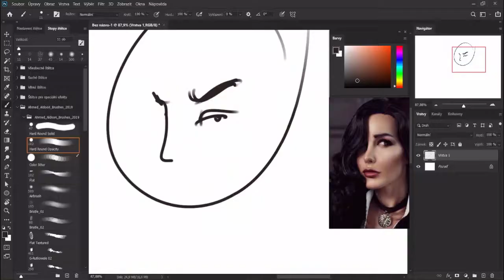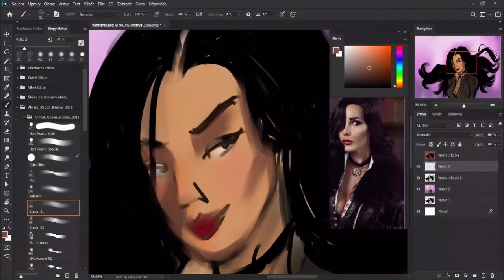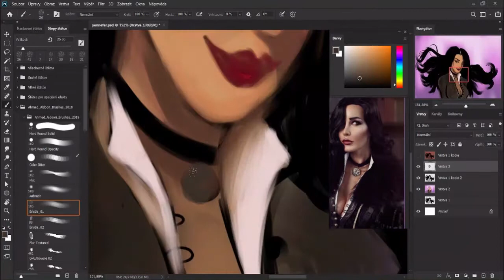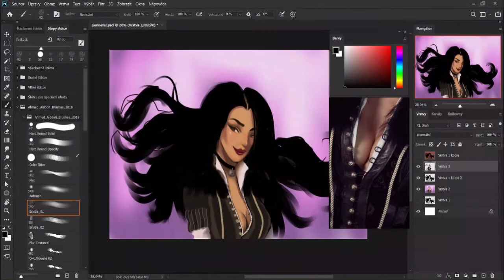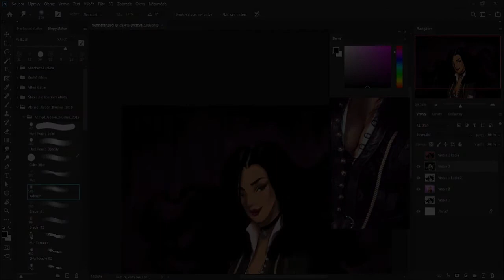The Witcher: Yennefer speedpaint by sveet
hi, girls

Today I have for you another speedpaint
Sorry I am late

Enjoy! =D
Made with my hand in PS 2020
ok, my new tablet helped me a lot , thank you Bosto!

time: less than 2 hours I guess